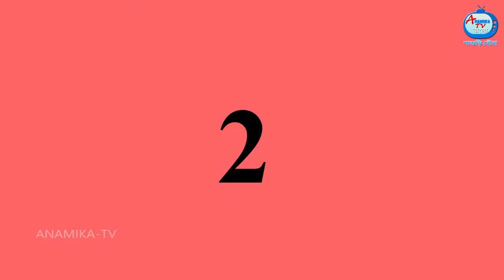বৃষ্টির মধ্যে বৌমার খড়ের ঘর 2 | Bangla Cartoon | Bangla Golpo | Rupkothar Golpo |Anamika TV Bengali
বৃষ্টির মধ্যে বৌমার খড়ের ঘর 2 | Sasuri vs Bouma | Bangla Golpo | Rupkothar Golpo | Anamika TV Sasuri Bouma | Anamika TV Bengali